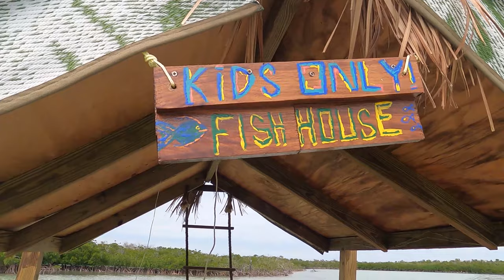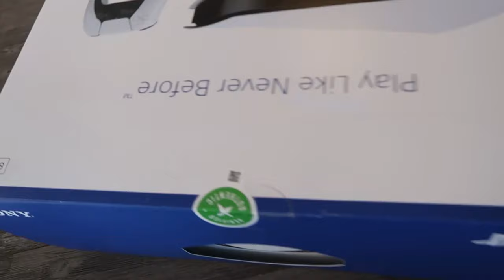Our Secret Floating Tree House, Metal Detecting and Florida Keys Snakes All In One Day!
Join us and our 2 friends, Campbell and Nicole. We want to show you what kids do for fun in the Keys.
We are taking you to visit our secret floating club house and metal detecting at a nearby island that has no one that lives on it. You can only get there by a small boat! We also got to see a really cool snake!